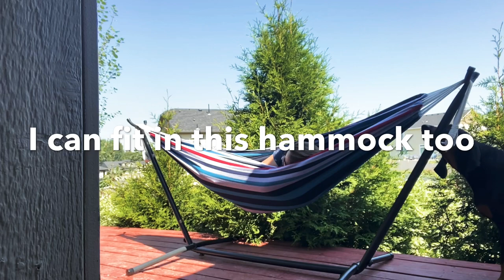DR LOVE’s QUIET TIME | OUTDOOR NAPPING IN FRESH AIR UNDER THE SUN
Here's my daily dose of peace. Treat yourself away from everything. Read a book, take a nap under the sun, feel the air, and spend time with your dog.

Welcome new members featured on this video!